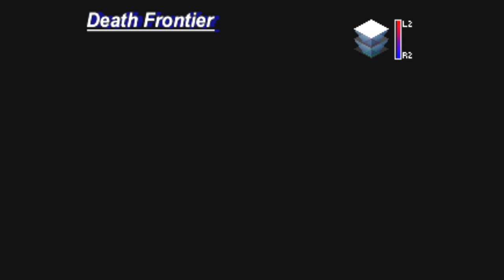Legend Of Dragoon Part 204